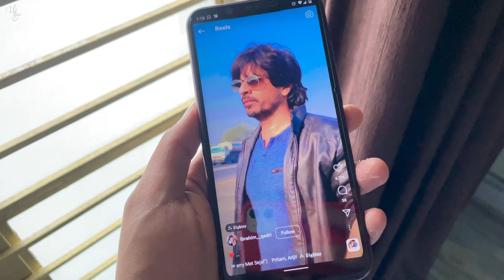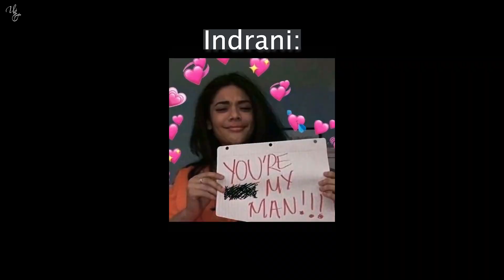HOW LONG are We DATING | Unwrap Zindagi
HOW LONG are We DATING each other?
In this Video, We started the day playing with Bulu and then we played cricket and had a lot of fun. Enjoy the rest in the Vlog!

Hit LIKE. Many more interesting videos coming soon.

Gears I use:
Vlogging Camera: Canon 200D - iPhone 12 Mini
Vlogging Mic: Boya BY-MM1
Editing Machine: Macbook Air M1
Editing Software: Premier Pro
SSD: Samsung T5 480GB

Music Credits